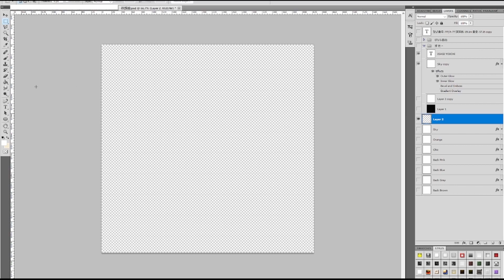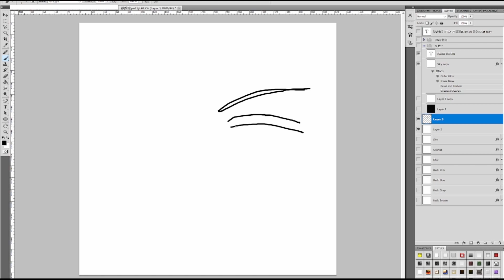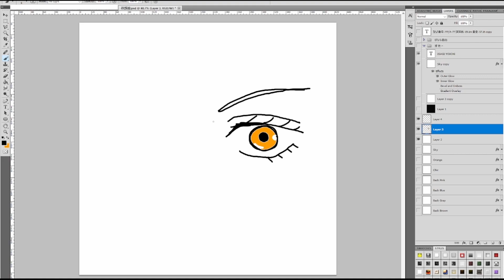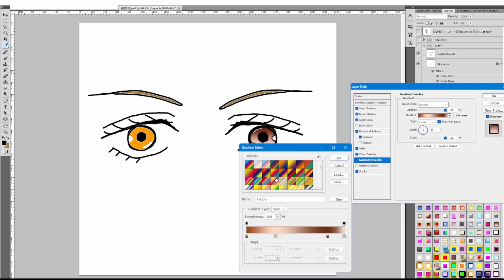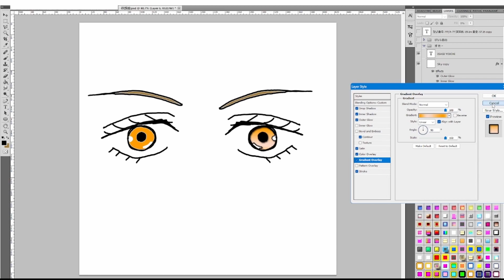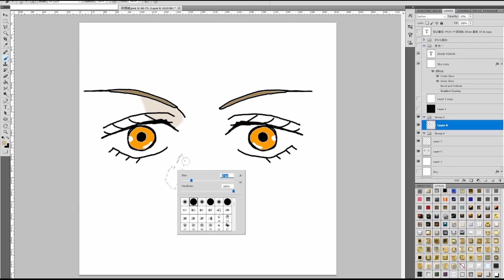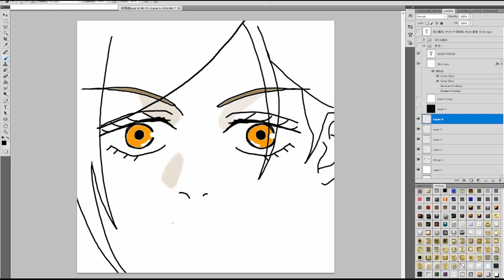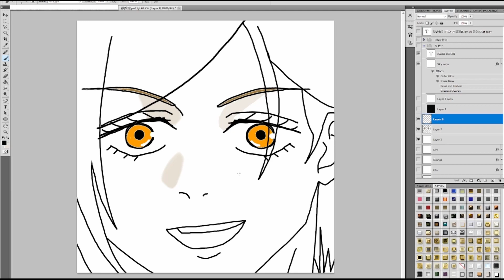【呪術廻戦】 釘崎野薔薇(くぎさきのばら)🔨わるくなかった「お絵描き」